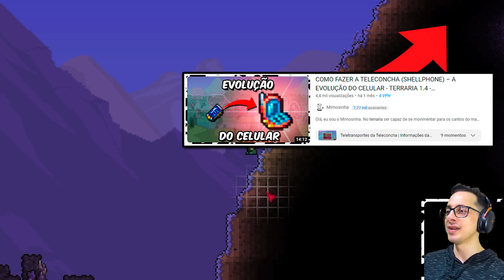COMO ACHAR RAPIDAMENTE A FÚRIA DAS ESTRELAS – TERRARIA 1.4.4.9 - MIMOSINHA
NESTE VÍDEO DE SEEDS DE TERRARIA 1.4.4.9, VOCÊ IRÁ DESCOBRIR UM MAPA ONDE PODE ENCONTRAR RAPIDAMENTE A FÚRIA DAS ESTRELAS, UMA ARMA IMPORTANTE PARA A CONSTRUÇÃO DA ZENITH.

Olá, eu sou o Mimosinha.
O terraria possui algumas seed’s descobertos por jogadores que trazem alguns itens usados nos melhores acessórios e armas do jogo.
No vídeo atual trago a fúria das estrelas.

Amo vocês.